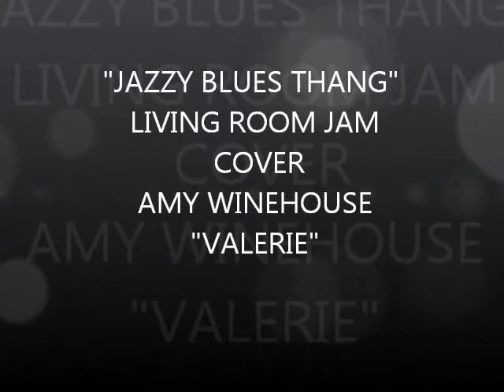JAZZY BLUES THANG COVER AMY WINEHOUSE VALERIE.wmv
COVER BY AMY WINEHOUSE VALERIE  BY TONI & PATRICK LOVE JAZZY BLUES THANG